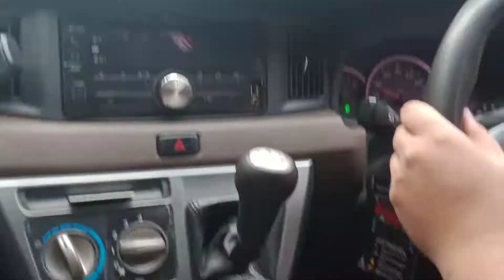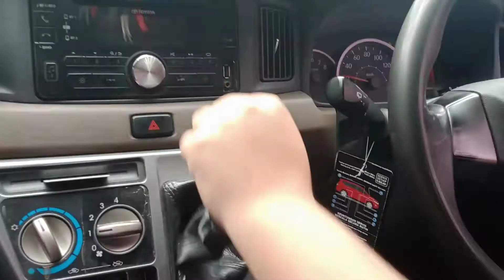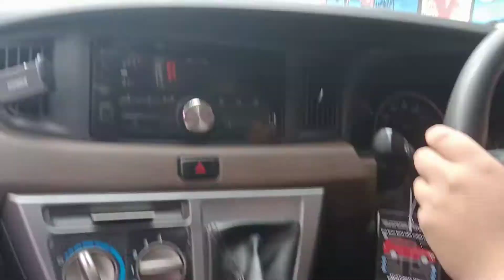BELAJAR MOBIL MULAI DARI NOL | LANGSUNG MAHIR KE JALAN RAYA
BELAJAR MOBIL MULAI DARI NOL
LANGSUNG MAHIR KE JALAN RAYA
IKUTI TERUS VIDIO NYA

KALI INI AKU BIKIN VIDIO BELAJAR MOBIL MULAI DARI NOL NIH SIMAK VIDIO LAIN NYA YA
DAN COBA PERHATIKAN SISWA NYA
DARI CHANNEL INI

SILAKAN SIMAK
JANGAN LUPA
KOMEN
DAN
SABSCRIBE
SIMAK JUGA VIDIO LAIN NYA DARI CHANNEL KAMI

TERIMAKASIH
SEMOGA BERMANFAAT

ter baik
cimahi bandung
indonesia

PASILITAS
Mobil baru bersih
Full asee
Instruktur berpengalaman
Waktu flexibel

KURIKULUM
Jln menikung
Jln sempit